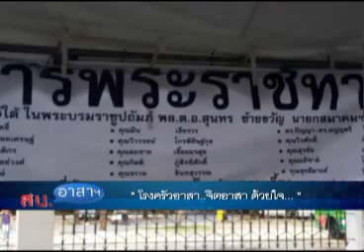สน.อาสาฯ 07 12 55 เบรก2